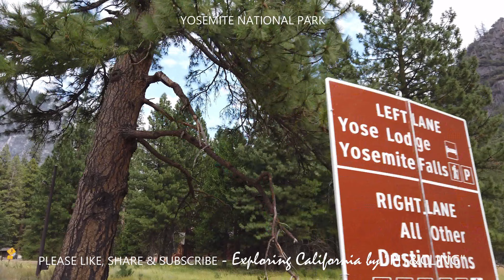YOSEMITE NATIONAL PARK - 4K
This video was filmed on September 13, 2022 (2 years ago).

Yosemite is a huge National Park with approximately 757,956 acres so this is just a tiny portion of that park that we filmed which was by El Capitan so hopefully someday we can come back here & film more of this breathtaking park.